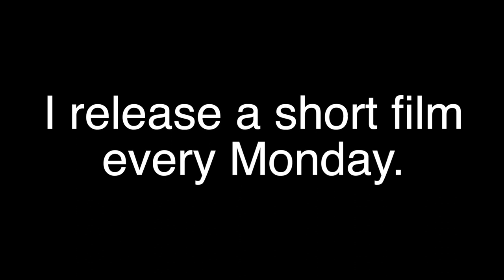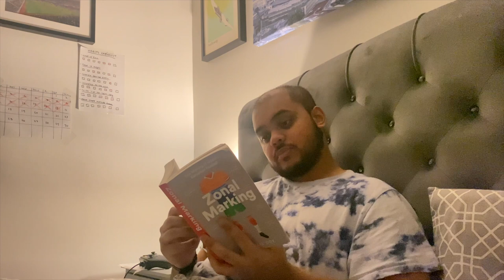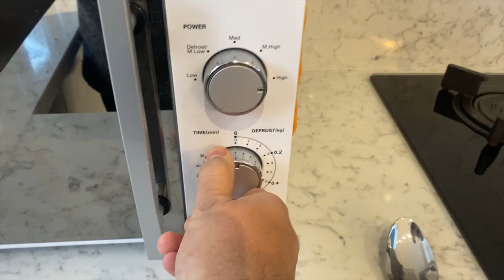HOW I MAKE A FILM EVERY WEEK (2022) A Dedicated Movie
In this film I show you the process of what goes on in my head during the week building up to release day. This film shows  how I make a film every week, including the mental rollercoaster of balancing life and making films.

I make short films on YouTube. A visual representation of my perspective on life.

Why create short films?
It took me a few years to figure out, but when I did, the feeling was like no other. I had experimented with every kind of job you can imagine, well not EVERY kind, but enough to know that my only passion in life hid behind a camera lens that lay tucked away at the back of my cupboard.

I've always been convinced that the world consists of two types of people. Those who want to make money, and those who simply want to make stuff. In other words you're either driven towards the idea of financial freedom or the idea of expression through art. Only a rare handful of individuals have found the perfect balance between the two, however I'm one of those who sit comfortably on the spectrum consisting of a life to CREATE. That's not to say there's anything wrong with making money or expressing the desire to make as much money as possible. If that's what brings you fulfilment and happiness then you've cracked one of life's most difficult objectives. However, this man-made "thing" that most people end up chasing for the entirety of their lives became my single biggest enemy. Money has always been a huge barrier in my persuit to dedicating a life of expressive filmmaking (as most filmmakers can relate), but thankfully my purpose and vision has always remained consistant.

If I could spend each and every day creating pieces of content for the purpose of telling a compelling story whilst expressively giving others my unique perspective on life, I would live a completely fulfilling life. But the reality is far more complicated and the truth is that only a handful of individuals are blessed with the time and freedom to use their 24 hours however they want, without the distraction of money. In short, I create short films because I have to. I create short films because It is something that is intrinsically hardwired into my subconscious. We all have goals and aspirations that come from a place of PURPOSE. What's my purpose? To tell stories through film that help encourage others to view life through a different lens.

My style of filmmaking...
My style has changed drastically over the years with a number of individuals being responsible for what my work looks like today. However, whilst learning my craft in the early days, I was introduced to a number of different filmmaking styles and concepts. Most of which I would try to replicate by spending hours making my content look as near to "perfection" as possible. Frustrated and fed up with my lack of originality, I soon realised the extent of disapproval I had towards certain filmmaking "norms" that most follow. I wanted to pave a new path for myself that swayed away from the traditional route. This new path would scrap the emphasis on pretty asthetics for a bold, unorthadox style where the STORY would take centre stage.

Today, each and every single one of my films follow the 3 structure storytelling model (setup, conflict, resolution). Throughout these 3 stages I focus on developing the story by bringing captivating footage and an unconventional style of editing together to create an alternate interpretation for the viewer. I stress less on the visual layout of my work and focus more on how much impact the visual layout creates. The gear never matters, nor does the amount of experience someone has with it. All that matters is the execution. I always strive to stand out with my execution. The competition never matters. Nor do their pretty B-Roll footage or stunning drone shots. All that matters is the execution. Once again, I always strive to stand out with my execution. I compete only against myself.

Podcast: Behind The Scenes by: Lookitsfarhan